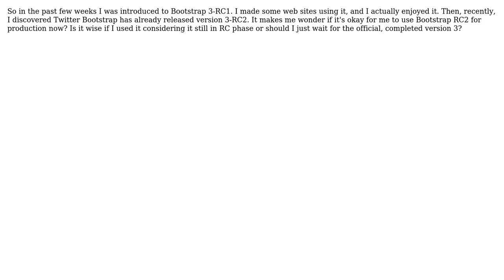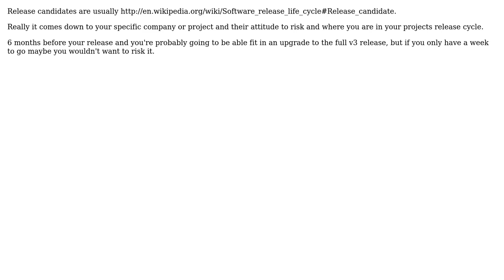Software Engineering: Is it a good idea to use Twitter Bootstrap 3 for production?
With thanks & praise to God, and with thanks to the many people who have made this project possible! | Content (except music & images) licensed under CC BY-SA | Music | Images & others | With thanks to user ozz user Gibson user Abie Giordano and the Stack Exchange Network Trademarks are property of their respective owners. You are responsible for your own actions.